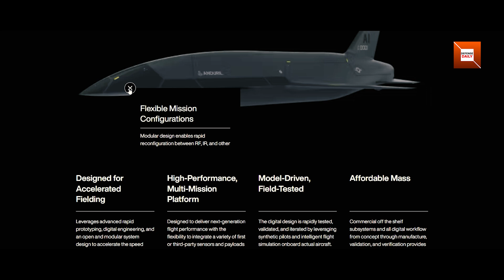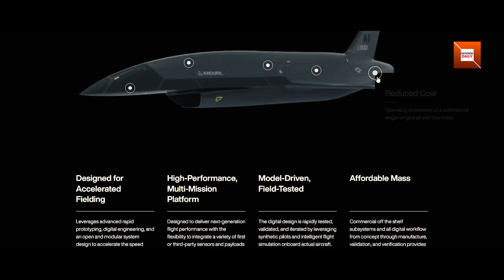F-47’s Loyal Wingmen Drones Unveiled | US Answer to China’s FH-97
At the Paris Air Show, the United States showcased full-scale models of two advanced autonomous drones — the YFQ-44 Fury by Anduril Industries and the YFQ-42A by General Atomics — designed to operate alongside the upcoming F-47 sixth-generation fighter jet. These loyal wingmen are part of the Increment 1 phase of the U.S. Air Force’s Next-Generation Air Dominance (NGAD) programme, aimed primarily at securing air superiority in the Indo-Pacific, especially around flashpoints like the Taiwan Strait. The move signals a strategic shift toward manned-unmanned teaming in future high-threat environments.